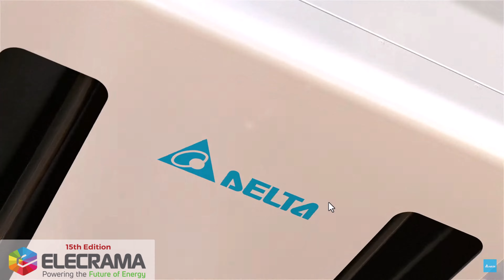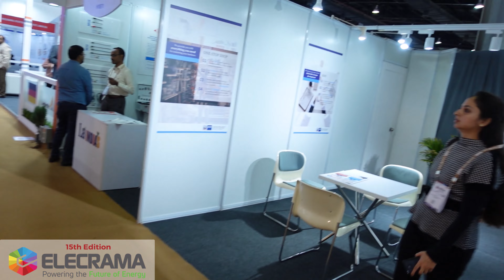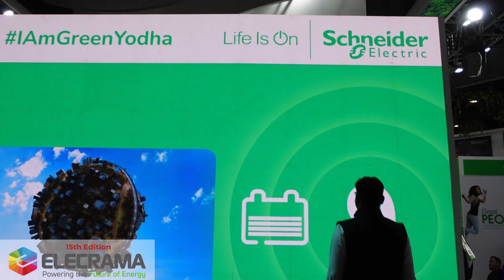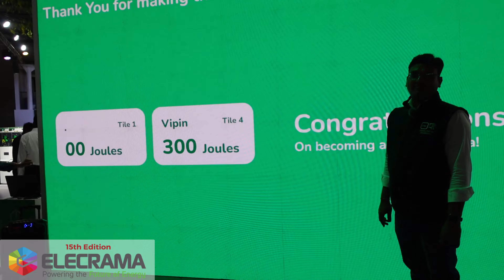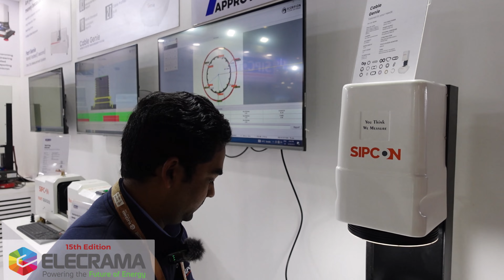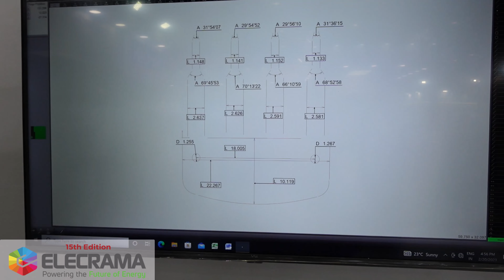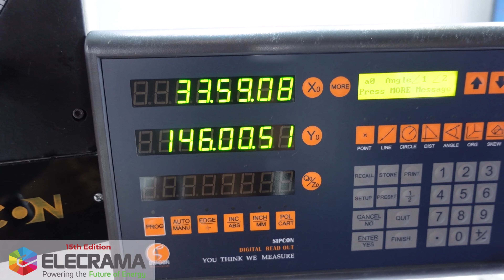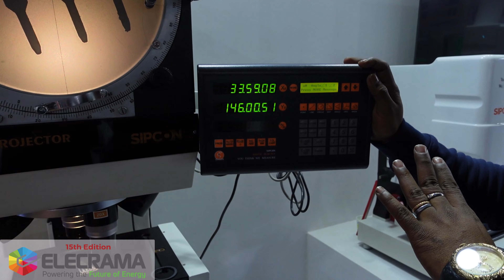AUTOMATION EXPO - ROBOTICS EXPO - EV CHARGING - GREEN ENERGY EXPO - ELECRAMA EXPO 2023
सिग्मा युथ इंजीनियर्स मैन्यूफैक्चरिंग संगठन में कैरियर ग्रोथ के बारे में युवा इंजीनियरों के लिए एक लेडिंग ऑनलाइन प्लेटफार्म है। हम युवाओं को उनके पास नहीं है तथा हमारी उद्देश्य हमारी बेहतरीन कंटेंट प्रदान करना है।
मेरे कोर्स में शामिल हों: ✏️ CNC कौशल, CAD CAM कौशल और उच्च वेतनवादी जॉब में अधिक कुशल होना, साक्षात्कार में क्रैक और विदेशी जॉबों में चयनित होना, विशेषज्ञ ऑनलाइन कोर्स में जानने के लिए यहां शामिल हों:
प्रदान की गई कोर्सेज -

1. CNC प्रोग्रामिंग से संबंधित टूलिंग तथा मैटेरियल ग्रेड के ज्ञान के साथ
2. VMC और HMC प्रोग्रामिंग से संबंधित टूलिंग, RPM फीड की गणना, और मैटेरियल ग्रेड के ज्ञान के साथ
3. AUTOCAD - सभी कमांडों और अभ्यासों, 2D ड्राफ्टिंग और 3D मॉडेलिंग
4. DELCAM POWERMILL (AUTODESK POWERMILL) - पूर्ण औद्योगिक प्रशिक्षण, सभी बेसिक से एडवांस लेवल प्रशिक्षण, डाय मोल्ड लेवल प्रशिक्षण
5. इंजीनियरिंग ड्राफ्टिंग - GD & T, पूर्ण पढ़ने के तरीके, टॉलरेंस और गुणवत्ता प्रतीकों.

COURSES OFFERED –
1.CNC PROGRAMMING WITH CNC TOOLING AND MATERIAL GRADES KNOWLEDGE
2.VMC & HMC PROGRAMMING WITH TOOLING ,RPM FEED CALCULATION AND MATERIAL GRADE KNOWLEDGE
3.AUTOCAD – ALL COMMANDS AND EXCERCISES ,2D DRAFTING AND 3D MODELING
4.DELCAM POWERMILL(AUTODESK POWERMILL ) – FULL INDUSTRIAL TRAINNING ,ALL BASIC TO ADVANCE LEVEL TRAINNING , DIE MOULD LEVEL TRAINNING
5. ENGINEERING DRAWING – GD &T ,COMPLETE READING MEATHODS,TOLERANCING AND QUALITY SYMBOLS